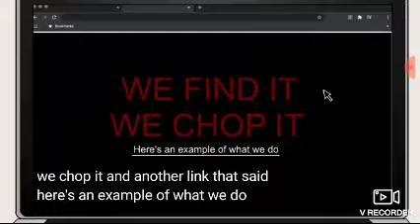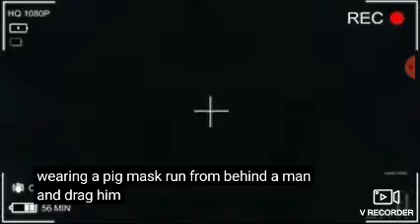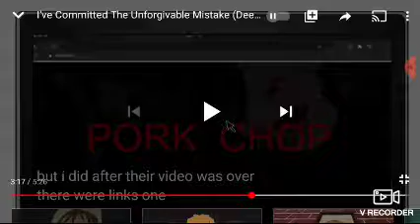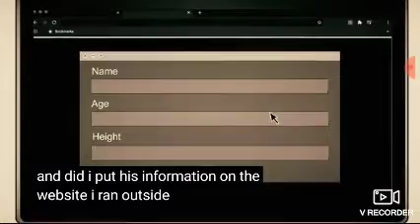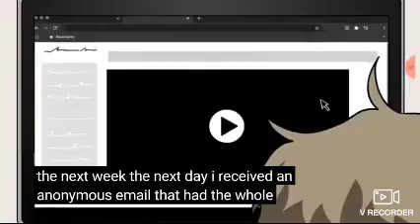🐼😈Reacting to the scary story 😈👻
wiring please watch it with Consin